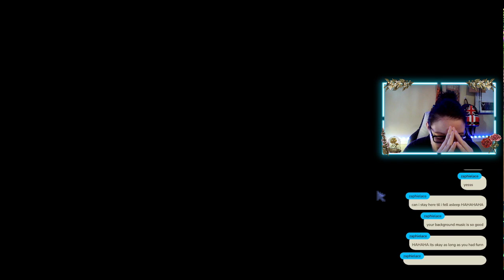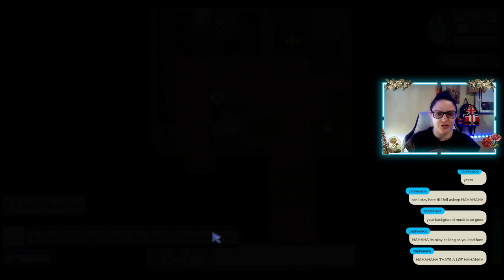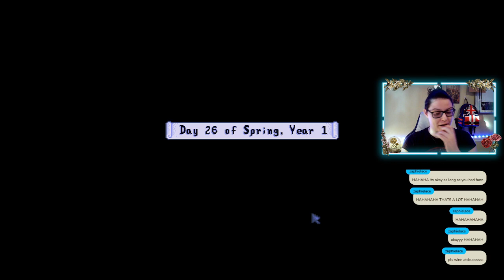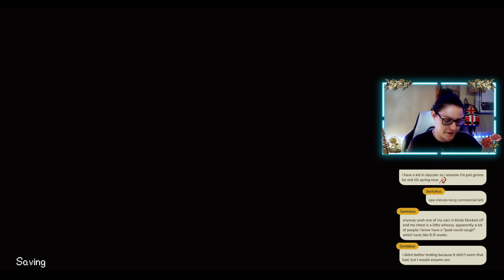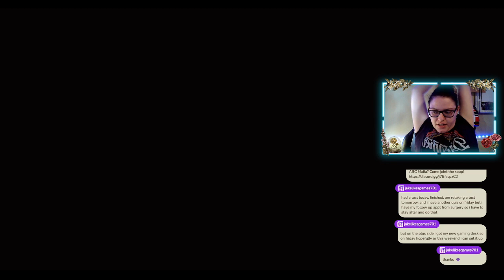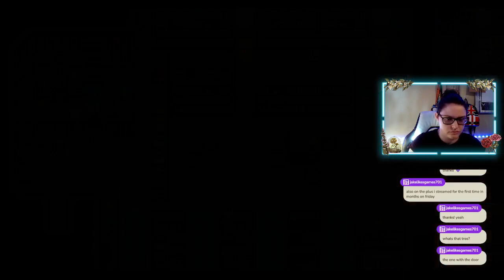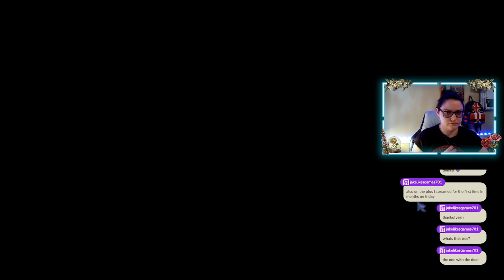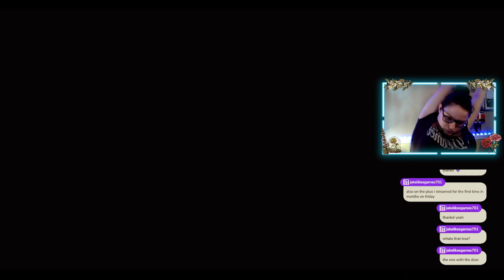Stardew Valley MEGA Modded || 1/17/24 Stream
January 17th's Twitch stream cut down without any long breaks, intros, or buffering! Sorry for the delay on this one guys! Weekend was busier than I was expecting. Also there is no Monday stream today and therefore no VOD to be posted tomorrow on Tuesday. :( I'll see you all on Wednesday though!

Missed the live stream and want to be apart of the next? I stream on Twitch every Monday, Wednesday, and Friday starting at 8 AM EST!

Etsy Shop